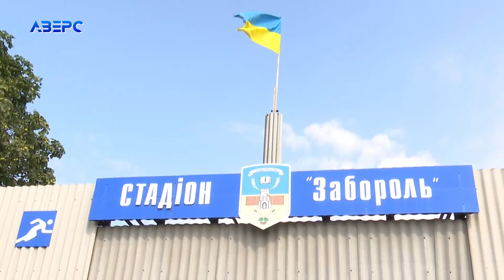Футбольний турнір до Дня Незалежності України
До Дня Незалежності України на стадіоні села Забороль влаштували  дитячий футбольний турнір. У змаганнях взяли участь команди з Волинської та Рівненської областей – футболісти 2011 року народження і молодші.